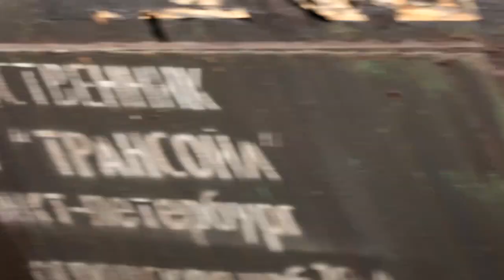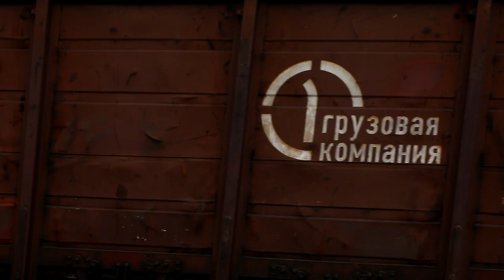Грузовые поезда - 54.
Грузовые поезда - 54. Нарезка видео грузовых поездов под разными локомотивами, в разных местах и в разное время года. Информация о локомотивах в субтитрах.

00:00 Электровоз ВЛ11М-349 с грузовым поездом. Станция Новая Пустынь Московской железной дороги.
00:57 Тепловоз 3ТЭ116У-015 с грузовым поездом.. Перегон Умёт - Тамала Юго-Восточной железной дороги.
02:44 Электровоз ВЛ80С-2110 с грузовым поездом. Станция Полой Горьковской железной дороги.
04:30 Электровоз ВЛ11-264 с грузовым поездом. Станция Кишерть Свердловской железной дороги.
05:56 Электровоз ВЛ10У-502 с грузовым поездом. Остановочный пункт Энергетик (перегон Смышляевка - Алексеевская) Куйбышевской железной дороги.
07:20 Электровоз 2ЭС6-872 "Синара" с грузовым поездом. Перегон Акулово - Пожитково Московской железной дороги.
08:28 Электровоз ВЛ10У-999 с грузовым поездом.
10:07 Электровоз 2ЭС5К-498 "Ермак" с грузовым поездом. Станция Быстряги Горьковской железной дороги.
11:37 Электровоз ВЛ80С-1533 с грузовым поездом.
13:36 Электровоз ВЛ10У-311 с грузовым поездом. Перегон Мга- Назаия Октябрьской железной дороги.
13:57 Электровоз 2ЭС4К-149 с грузовым поездом. Платформа 3 км (перегон Мга - Сологубовка) Октябрьской железной дороги.
17:05 Тепловоз 2ТЭ10МК-3377 с грузовым поездом. Перегон Чащинский - Юрья Горьковской железной дороги.
18:43 Электровоз 2ЭС6-592 "Синара" с грузовым поездом. Перегон Златоуст - Уржумка Южно-Уральской железной дороги.
21:12 Электровоз 2ЭС10-035 "Гранит" с грузовым поездом. Перегон Кордон - Шамары Свердловской железной дороги.
22:38 Электровоз 3ЭС4К-008 "Дончак" с грузовым поездом. Платформа 45 км (перегон Горы - Мга) Октябрьской железной дороги.
24:16 Тепловоз 3ТЭ116У-002 с грузовым поездом. Остановочный пункт Тягуновка (перегон Платоновка - Иноковка) Юго-Восточной железной дороги.
25:54 Электровоз 2ЭС6-924 "Синара" с грузовым поездом. Перегон Асеевская - Чаадаевка Куйбышевской железной дороги.
27:16 Тепловоз ЧМЭ3-3583 с грузовым поездом. Перегон Цна - Рада Юго-Восточной железной дороги.
27:36 Электровоз ВЛ80С-1822 с грузовым поездом. Станция Лопуховка Приволжской железной дороги.
28:54 Электровоз ВЛ10У-343 с грузовым поездом. Платформа Шатурторф (перегон Авсюнино - Шатура) Московской железной дороги.
30:14 Электровоз ВЛ10УК-146 с грузовым поездом. Платформа Акри (перегон Ступино - Кашира) Московской железной дороги.
31:47 Электровоз ВЛ11-069 с грузовым поездом. Перегон Балакирево - Берендеево Северной железной дороги.
33:14 Тепловозы ТЭМ2-999 и 2ТЭ10В-4907 с грузовым поездом. Подъездной путь от станции Бужаниново Московской железной дороги.
35:22 Электровоз ВЛ10У-096 с грузовым поездом. Платформа Зосимова Пустынь (перегон Бекасово-1 - Нара) Московской железной дороги.
37:17 Электровоз 2ЭС5К-443 "Ермак" с грузовым поездом. Перегон Полой - Бумкомбинат Горьковской железной дороги.
38:50 Электровоз ВЛ11М-304 с грузовым поездом. Перегон Кривандино - Черусти Московской железной дороги.
40:51 Электровоз ВЛ10У-142 с грузовым поездом. Перегон пост 97 км - Усад Московской железной дороги.
42:47 Электровоз 2ЭС6-803 "Синара" с грузовым поездом. Платформа Речная (станция Самара) Куйбышевской железной дороги.
43:57 Электровоз ЭП2К-347 с пассажирским поездом.